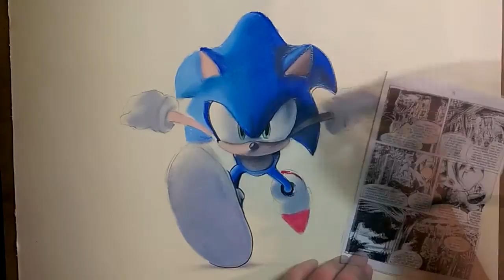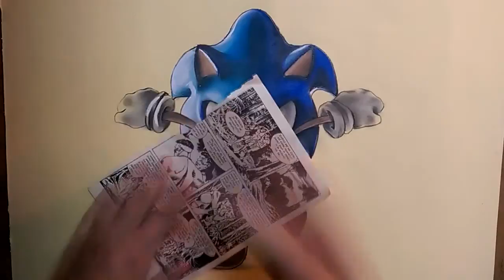Speed Art Drawing - Sonic The Hedgehog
Name of the Track - Chemical Plant Zone (RAC Mix)
Artist of the Track - RAC